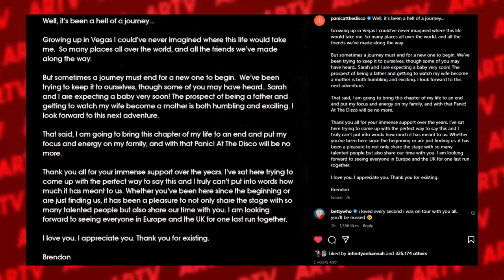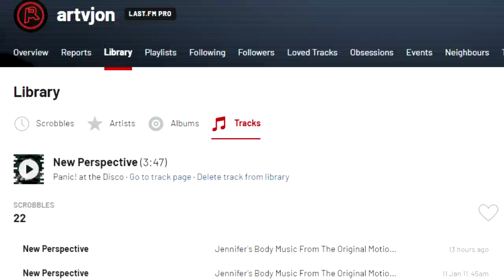Farewell, Panic! At The Disco (2004-2023)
Brendon Urie officially revealed that Panic! At The Disco is being retired. Consider this my eulogy for a rock band, recalling the influence and memories the Las Vegas band & their music have had on others (and myself) over the decades.

This video discusses: Panic! At The Disco break up, did Panic! At The Disco break up, Brendon Urie, Sarah Urie, Brendon Urie wife, Sarah Urie pregnant, Panic! At The Disco rumors, Ryan Ross, Jon Walker, Dallon Weekes, Nicole Row, Viva Las Vengeance, Panic! At The Disco music video, final tour, Pretty Odd, A Fever You Can’t Sweat Out, Vices & Virtues, discography ranking, Top 10 Panic! At The Disco, Too Weird To Live Too Rare To Die, Death of a Bachelor, Pray For The Wicked, Fall Out Boy, drunk history, Vine, nostalgia act

Thumbnail/Grieving by Infinity on Hannah

BeyondARTV is a music channel where you find reviews, discussion, commentary, Top 10, ranked, hot takes, and more. Along with main channel ARTV, YouTube music critic Jon from ARTV is in a community of channels similar to Rocked, Mic the Snare, Brad Taste In Music, Deep Cuts, The Needle Drop, Spectrum Pulse, Shawn Cee, and more.